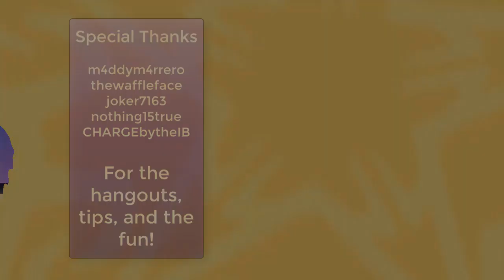BRITT IN ATLANTIS TOPIA | AC: Odyssey DLC Highlights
Hello everyone! Welcome to Britt Topia! I'm Britt, and I'm a Blind Play Gamer who streams Variety Games!

From Indie to Mainstream, going on virtual adventures is the dream! I'm really bad at puns 50% of the time, swear, and probably hungry when I'm LIVE; but that doesn't stop me from sharing my first time playthrough experience with my viewers! I'll be honest: I'm sort of dense and overreactive, but I do appreciate every viewer AND follower I get! Enjoy your stay!